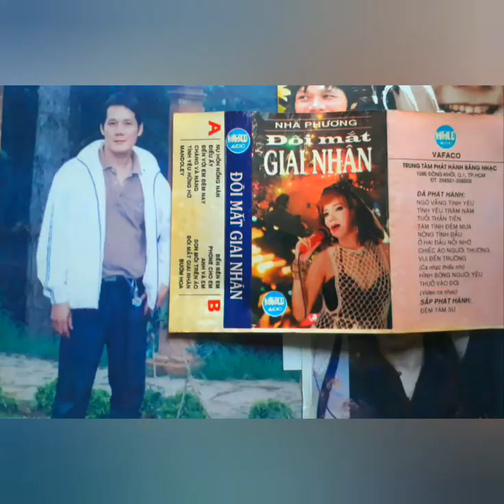Mandolay _ Khúc Hát Yêu Đời ☆ Cs Nhã Phương & Châu Tuấn ☆ VND 25/11/2019